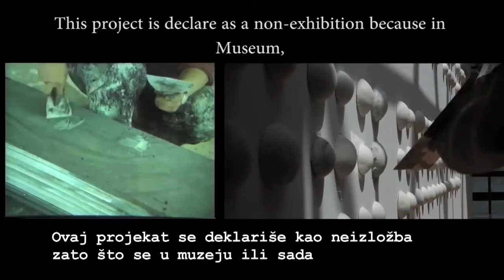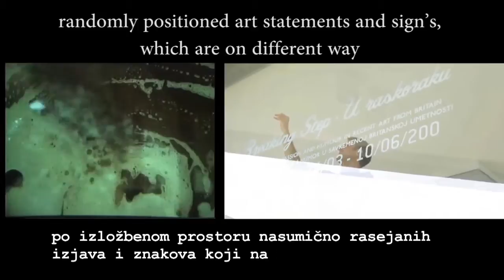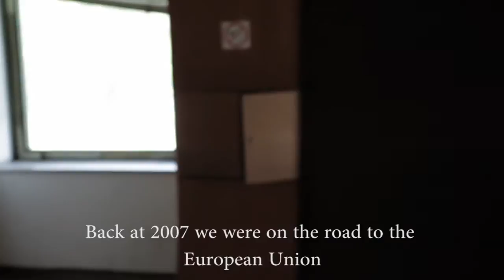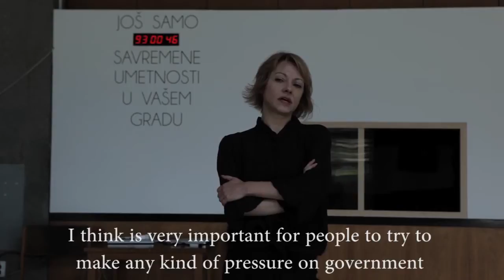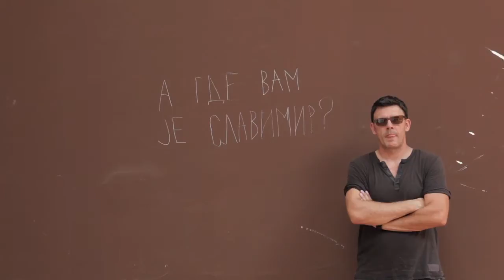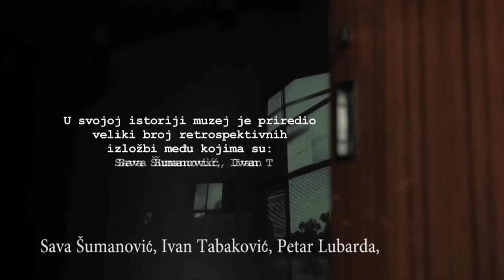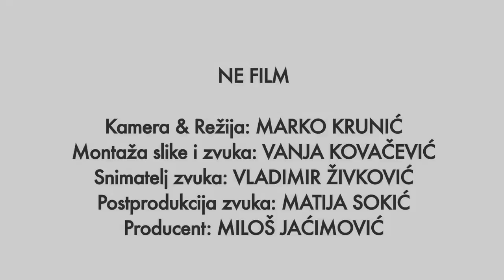"What Happened to the Museum of Contemporary Art?"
Camera and Director: Marko Krunić
Editing video and audio Vanja Kovacevic
Post-Production Sound : Matija Sokić
Sound recordist : Vladimir Zivkovic
Producer: Milos Jaćimović
Curator of Dejan Sretenović
Curators: Andrey Dolinka Una Popovic , Dejan Sretenović Artists : Rados Antonijevic / Fabian Bechtle / Lazarus Bodroža / Dusica Drazic / Ministry of space (Mark Aksentijević • John Branisavljević Iva Čukić • • • Radomir Lazovic Dobrica Veselinovic ) / Sinisa Ilic / Irena Kelečević / Karsten Konrad / Monika Lang / John Mikonjić / Milorad Mladenovic / Ivan Petrovic / Darinka Pop-Mitic / Mirjana Boba Stojadinovic